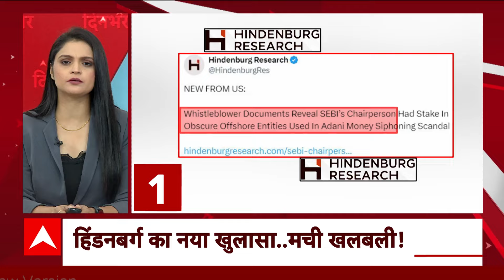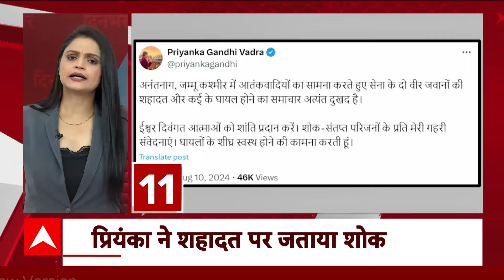Hindenburg Report : हिंडनबर्ग रिसर्च के आरोपों को SEBI चीफ ने आरोपों को बताया गलत और बेबुनियाद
अमेरिकी शॉर्ट सेलर फर्म हिंडनबर्ग ने एक बार फिर से रिपोर्ट जारी की है. शनिवार को जारी नई रिपोर्ट में बाजार नियामक सेबी की चेयरपर्सन माधबी पुरी बुच पर कई गंभीर आरोप लगाए गए हैं. अब उन आरोपों पर सेबी चेयरपर्सन की पहली प्रतिक्रिया सामने आई है. उन्होंने हिंडनबर्ग रिसर्च के द्वारा लगाए गए आरोपों को सिरे से खारिज कर दिया और उसे चरित्रहनन की कोशिश बताया.